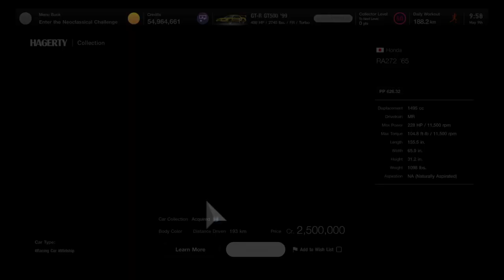Gran Turismo® 7 Honda RA272 F1 Race Car is On Sale Again at Legend Cars Dealership